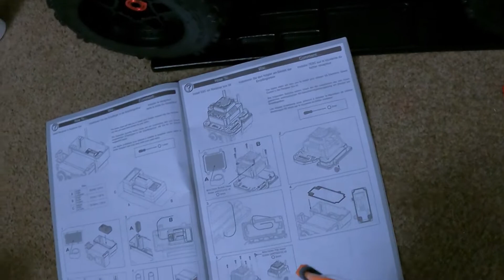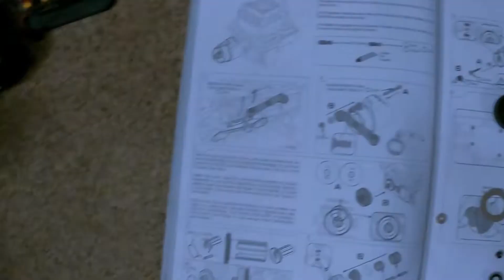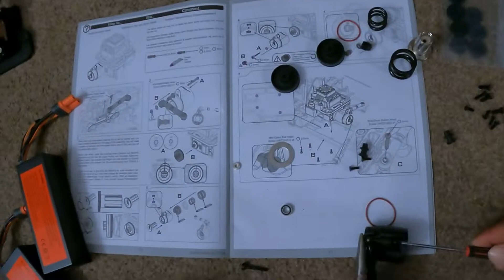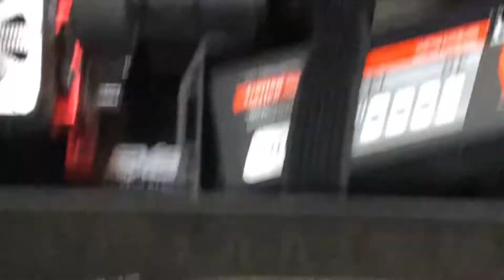EXB roller 8s outcast electronics 39t spur 25t pinion & power hobby fans install and first quick run